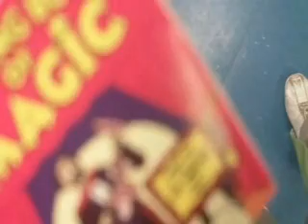mini magic colouring book.wmv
The classic magic coloring book in itsy bitsy size Available